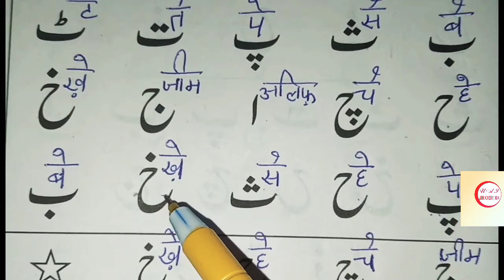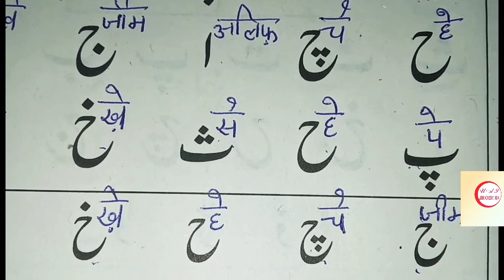Learn how to read and write Urdu in Hindi in 2020 Part3#Muhammadhashim#UrduAcademy#Indiaउर्दूसीखें.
Iss video mein aap Urdu padhna aur likhna sikhenge Hindi ke Madhyam(zariye) Se #2020 mein#Part3
(Renewed) Boya BYM1 Omnidirectional Lavalier Condenser Microphone with 20ft Audio Cable (Black)
GooGlu Ertugrul Ghazi Men's Regular Fit T-Shirt (White, Large)
ALLAY Ertugrul Gazi Kayi Hoodies/Sweatshirt for Men and Women (Small, Black1)
PapluTaplu Men's Tribe Ertugrul Ottoman Resurrection T-Shirt (Yellow, X-Large)
Al-Noor Dirilis Ertugrul Ghazi Turkish Ottoman Bork Cap | Ertugrul Gazi Topi | Dirilis Ertugrul Ghazi Hat Black
Dirilis Ertugrul Kurulus Osman resurrection gift, 120 pages - 5,5 x 8,5 inches: ertugrul english kayi Journal or 📒Notebooks
UNIQUE STORE Men's Classic Fit T-Shirt (DCP-BLK-XL-108_Black_XL)
WALLPAY PRODUCTS Dirllis Kayi Flag Ertugrul Qazi Keychain Dual Side Black with Blue Combination Keyring (kurulus Osman)